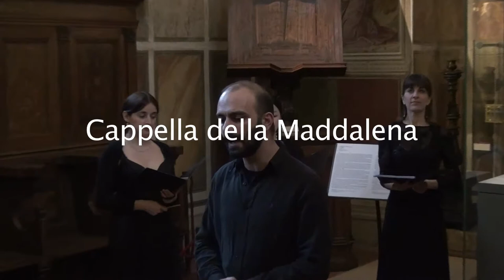Museo Nazionale del Bargello - Rinnovata accademia de' Generosi 13 aprile 2013 Exultate Jubilate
Cappella della Maddalena, Giuseppe Verdi - Pater noster volgarizzato da Dante.
Salone di Donatello, Luigi Cherubini - Pater nostro. Johann Sebastian Bach - Corale dalla cantata "Wachet auf, ruft uns die Stimme". Antonio Vivaldi - Et resurrexit. Wolfgang Amade' Mozart - Exsultate Jubilate.
I Musici della Accademia dei Generosi:
Elise Efremov, soprano.
Silvia Regazzo, mezzosoprano.
Maurizio Franceschetti, basso
Gabriele Bellu, violino
Edoardo Rosadini, viola
enrico Peyronel, oboe
Linda Giuntini, corno
Riccardo Ragno, Contrabbasso
Myung-San Ko, soprano
Leonardo De Lisi, Tenore
Francesco Romano, chitarrone
Carmela Panariello, violino
Emilio Pischedda, violoncello
Filippo Barbagli, oboe
Gianni Calonaci, corno
Roberto Salemi, recitazione
Guido Corti, direzione artistica
Presentato dallo Studio Faeslanum
Marzio Benelli, edit video
Gianluca Marzo, riprese video
Organizzatrice generale Dottoressa Stefania Gitto